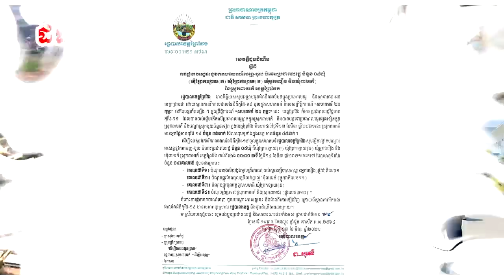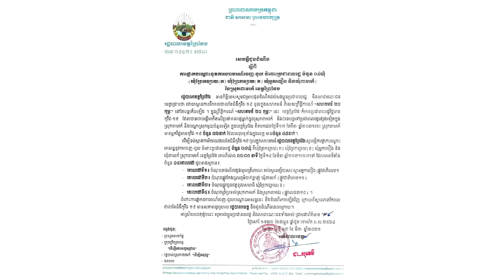បន្ទាន់! ចាប់ពីថ្ងៃនេះទៅ ខេត្តព្រៃវែង នឹងបិទឃុំចំនួន៤ មិនឲ្យមនុស្សចេញចូលទេ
សូមអធ្យាស្រ័យ

ចំពោះការមិនបានតប ខំមិនបានគ្រប់គ្នា

Ms Socheata